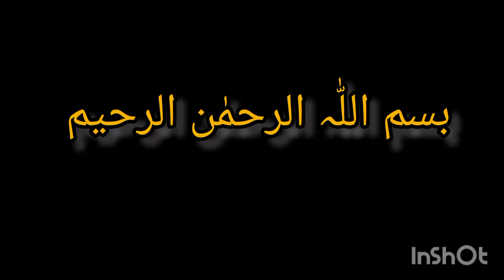Restaurant Style Chicken Fried Rice Recipe By s.m food Secrets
Restaurants style chicken Fried Rice at home.
Hi I'm Tahira Hussain Owner of this Channel
AJ Mn apk ley lai hai chicken egg fried rice.
Ingredients
*chicken boil one cup
*cooking oil 1/3 cup
*Anday (eggs) whisked 3 to 4
*lehsan (garlic) one tbs
*Gajar ( carrot)  one cup
*Bund gohbi ( cabbage) one cup
*Shimla Mirch (capcicum)one
*namak (salt) 2 tbs
* safed mirch powder (white pepper) 1/2 tsp
* Kali mirch ( black pepper) 2 tsp
*soy sauce 2 tbs
*Chawal (Rice)1/2 kg
*Hara pyaz ( green onion) leaves 1/2 cup